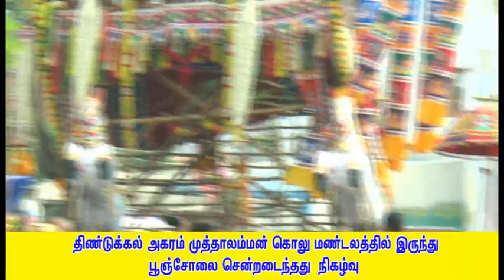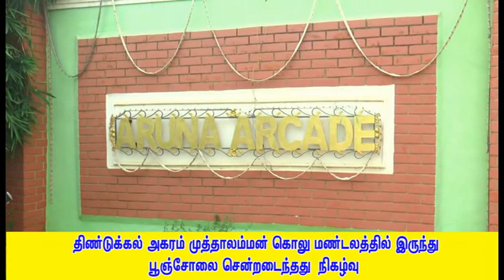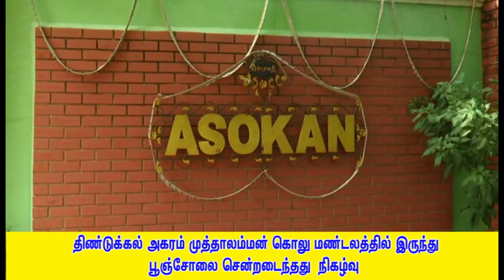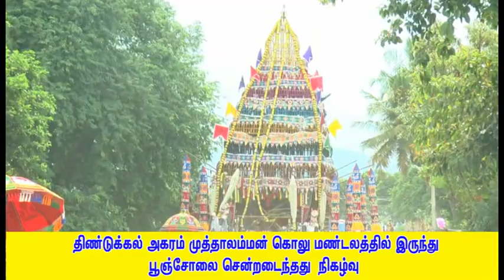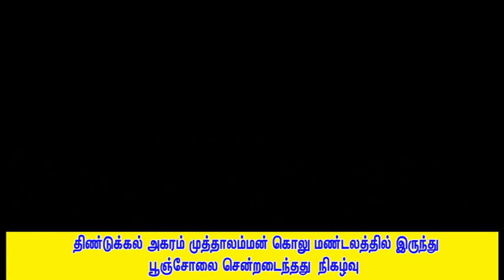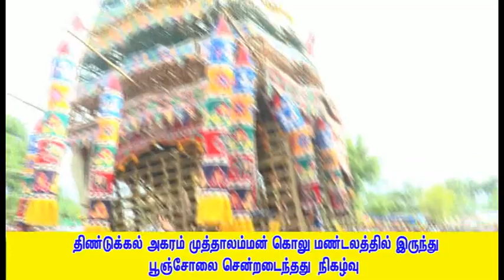திண்டுக்கல் அகரம் முத்தாலம்மன் சொருகு பட்டை விமானத்தில் பூஞ்சோலை எழுந்தருளுதல் / Dindigul Thai tv